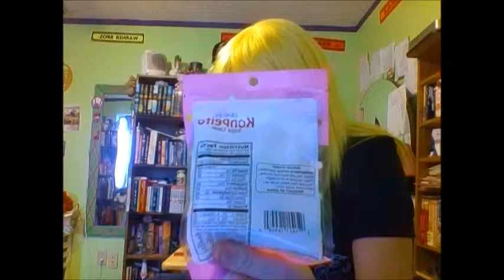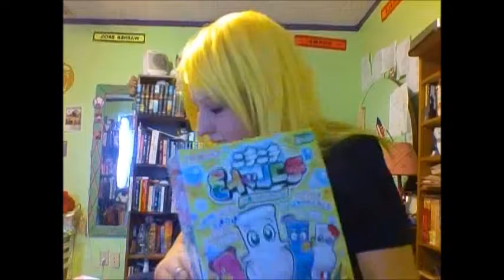Japan Crate September Unboxing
This is an unboxing video for the Premium September crate! Some super awesome goodies in this one!
Also I totally lied in the end of this video it still ended up being 30 minutes long.
  I was a bit lazy to cut out much. XD (I'm still learning okay?? :P) And also this computer apparently gives a ton of feedback so it's probably really hard to hear me! I'm sorry, I'm going to maybe use my Ipod or old camera from now on.